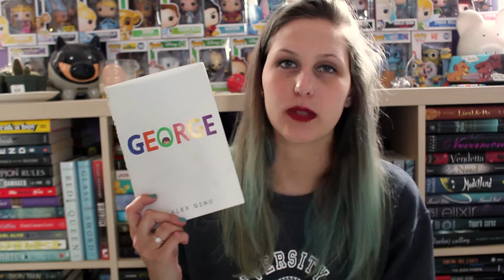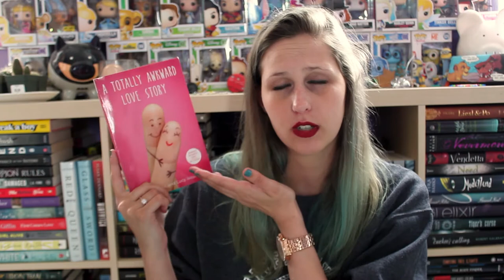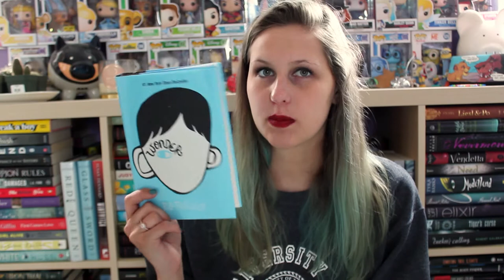THE HAUL WHERE I'VE ACTUALLY READ SOME OF THE BOOKS | FETUS JAY FRIDAY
I've read Georg0e (3.5/5), Requiem (4/5), A Totally Awkward Love Story (4/5)! Look at Fetus Jay actually reading the things she bought!